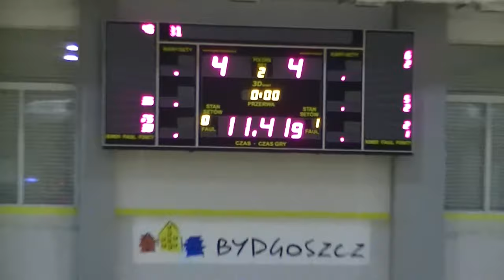FB Firfek - Bank Pocztowy (ALH Wyżyny)